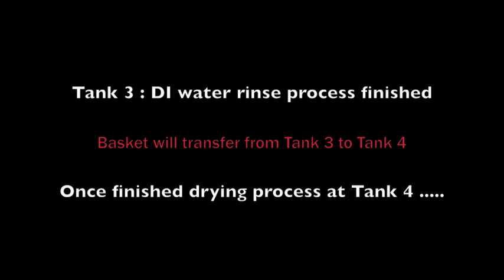KM-436TR Optical frames automatic ultrasonic cleaning machine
Automatic ultrasonic cleaning line for optical frames final cleaning prior packing